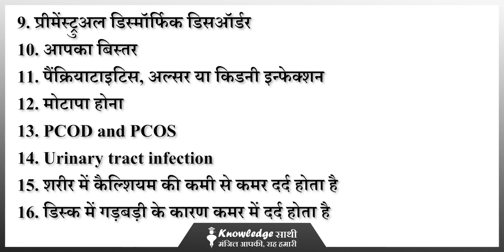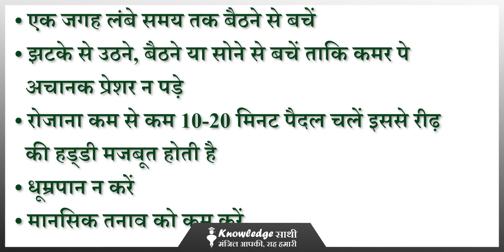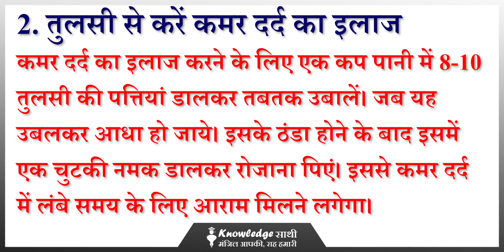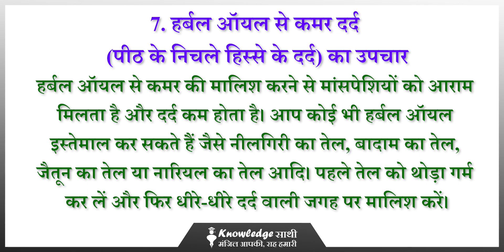कमर दर्द का आयुर्वैदिक और घरेलू उपचार || कमर दर्द (बैक पेन) को चुटकियों में करें गायब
QUERIES SOLVED
QUERY 1. Introduction
QUERY 2. What is Lower Back pain
QUERY 3.  Causes of Lower Back pain
QUERY 4.  Ayurvedic Treatment of Lower back pain
QUERY 5.  Conclusion

कैसे पहचानें शरीर में कैल्शियम की कमी || कैल्शियम की कमी दूर करने के उपाय || Calcium Deficiency

40 उम्र के बाद महिलाओं में वजन क्यों बढ़ता है ?? महिलाओं में वजन बढ़ने का कारण

आजकल ऑफिस में लगातार बैठ कर काम करने से पीठ या कमर दर्द की समस्या हो जाती है। ऐसे में लोगों को चलने, बैठने और लेटने में समस्या का सामना करना पड़ता है। इसके लिए आप हॉस्पिटल और क्लीनिक के चक्कर लगाते हैं और फिर भी परेशान रहते हैं। अगर आप आयुर्वेद चिकित्सा में विश्वास करते हैं तो कमर दर्द का आयुर्वेदिक इलाज करा सकते हैं। इसके लिए आप चाहें तो अपने डॉक्टर से भी परामर्श ले सकते हैं। आइए जानते हैं, कमर दर्द का आयुर्वेदिक इलाज क्या है और इसमें कौन सी औषधियों का प्रयोग होता है?